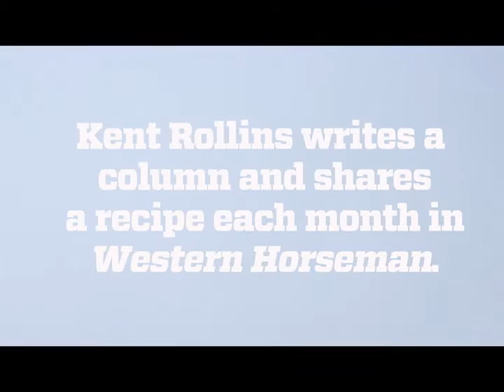Why We Salute Old Glory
Kent Rollins shares a letter from someone serving our country.